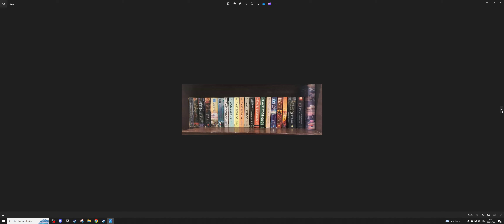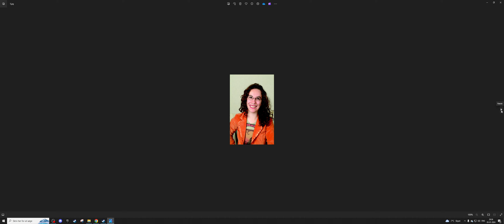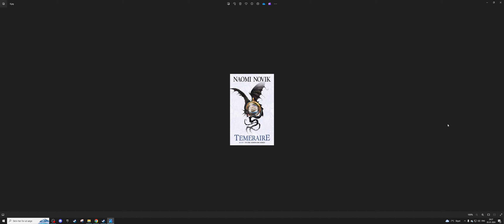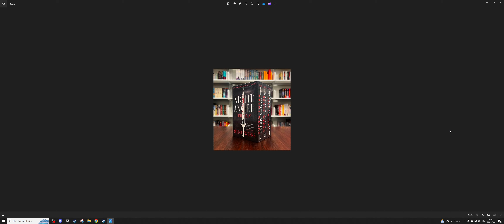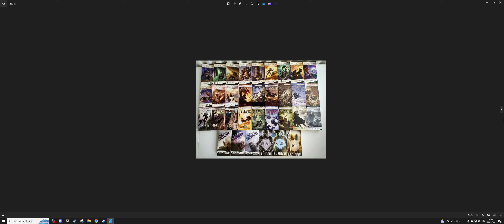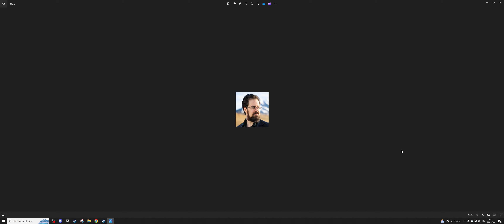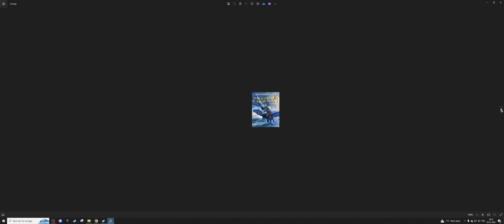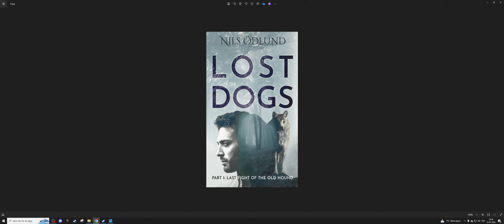Fantasybooks to read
My suggestions/Recommendations to read!